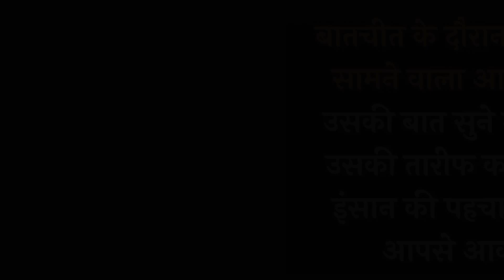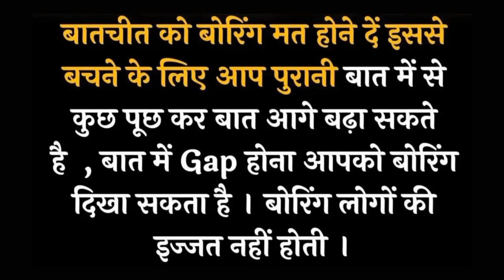viral |psychologyfacts |viralvideo |psychological |viralpsychology |facts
Psychology Funda is dedicated to giving high-quality and informative psychological and  motivational videos to everyone. This channel will help you to find people quality by his own psychological behaviour and nature..

Psychologyfacts||Factsinhindi||Viral||psychology||psychological||facts||@Psychology Funda

@Psychology Funda

। Psychology ke anusar||psychology facts||Psychologyfacts||amazing facts।।

facts
viral
Love
status
amazing facts
random facts
Psychology ke anusar
facts about love
Love facts
psychologyfacts
psychologistvishalsoni
Psychology kehta hai

साइकोलॉजी के अनुसार अगर आप किसी को बार बार सपनों में देख रहे हो. Psychologykal fact in hindi]